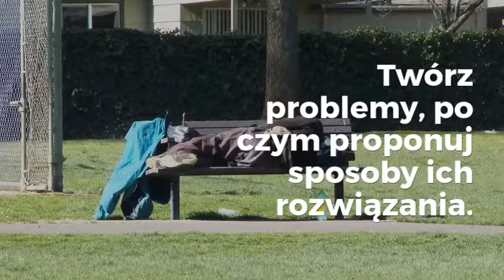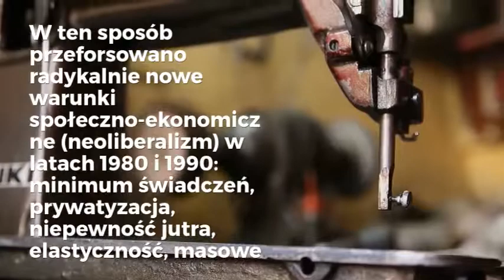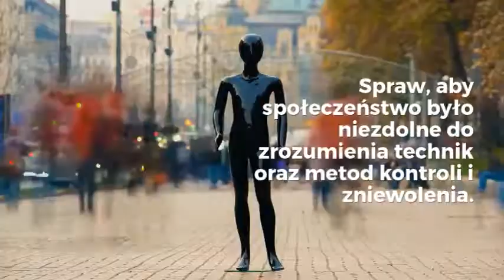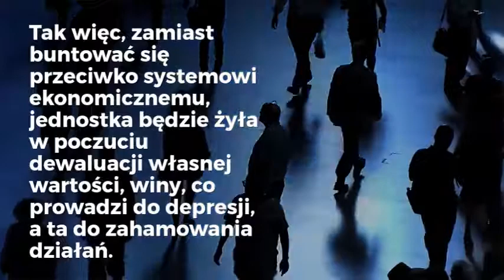10 sposobów władzy na manipulowanie społeczeństwem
Odwracaj uwagę od rzeczy istotnych i ważnych. Skup się na emocjach i mów do społeczeństwa jak do małego dziecka. Twórz problemy, po czym proponuj sposoby ich rozwiązania. Wszelkie zmiany wprowadzaj stopniowo. Utwierdź społeczeństwo w przekonaniu, że dobrze jest być przeciętnym, a na końcu zamień społeczny bunt w poczucie winy.
Licencja: Lumen5